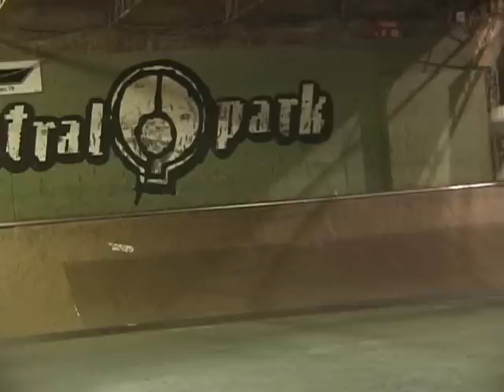Micke Lemay Son!